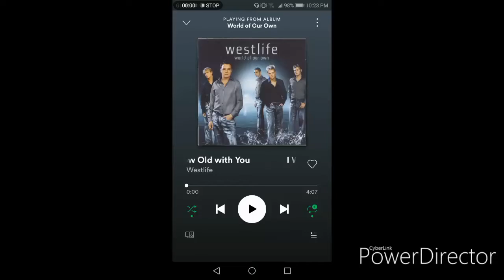Westlife I Wanna Grow Old With You 2019